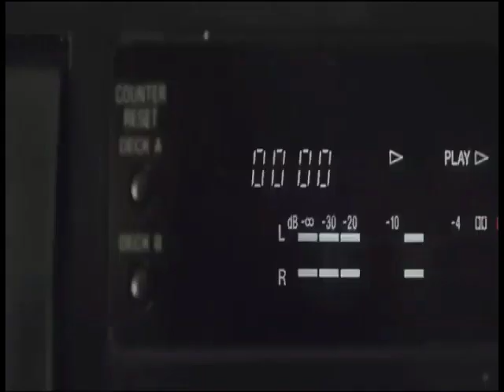Foley/Music Project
My first sound editing project.